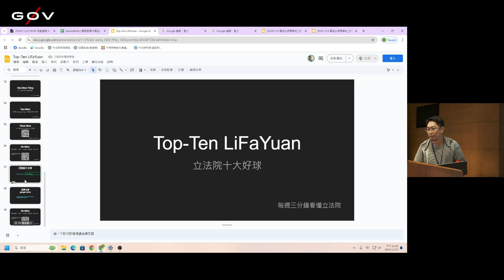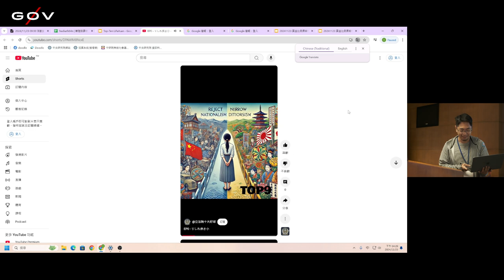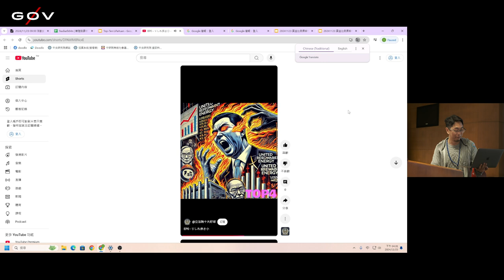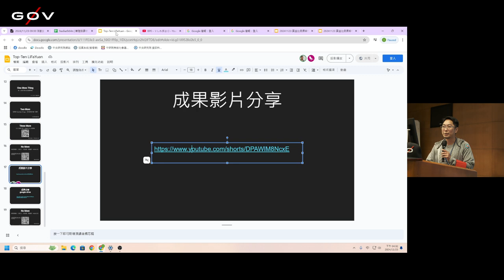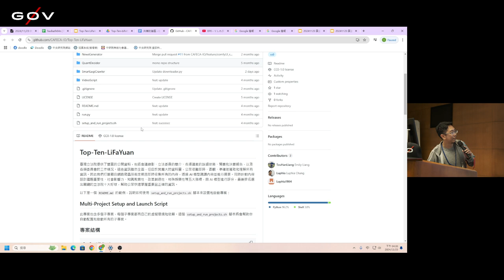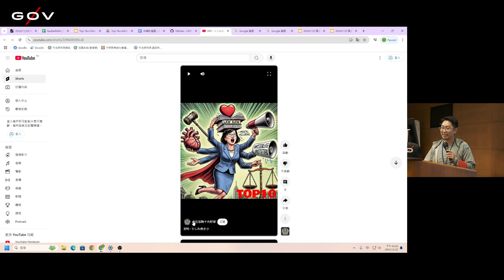g0v tw hackath64n — 成果報告 — Top Ten LiFaYuan ／ Luphia — 黃金比例黑客松